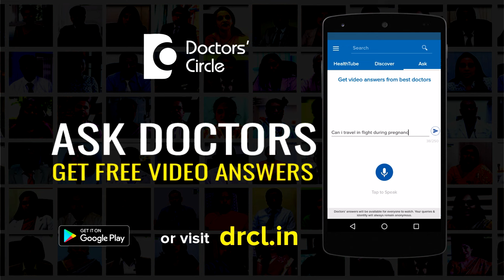How to manage mood swings in women? - Dr. Sulata Shenoy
It is said that women are more prone to mood disorders than men probably because of the hormonal changes that women continuously experience through their life span. This can start as early as pre puberty into your adolescence, adulthood and even into late adulthood. So women are known to be scientifically and biologically more prone to mood disorders. This could start as premenstrual syndrome which is very common but not recognised in many women as they feel they do not link the onset of mood swings to the menstrual period. However it is best to keep a diary in which you record how you feel on a day-to-day basis and if you find that your mood swings peaks just before or during the monthly period it is very likely or suffering from pms or premenstrual syndrome for which treatment is desirable. The second part is we can also suffer from hormonal disorders. This can continue throughout the adult life and resulting in severe distress to the lady as well as people around. During menopause again it has been found that mood swings are very common and the person may be irritable or sad or burst into tears at one moment and other moment maybe exactly the opposite. Then you have post menopausal symptoms also. So in effect these mood swings can continue throughout one's life span and one needs to take stock of what has to be done to combat these symptoms. So I would say that you can also check out certain medical conditions such as hypothyroidism, any metabolic or any hormonal disorders or disturbances that can result in mood swings. Depression which is very common in women that can result in mood swings anxiety symptoms all these can result in mood swings. So psychologically one has to keep oneself fit and alert not giving to negative moods or negative thinking. Be positive and even if you are going through mood swings acknowledge it take stock of what you can do, keep away from people whom you may hurt when you are in this state and at the same thing when you recover you can tell your near and dear ones also how you feel. So they also understand that these are mood swings and they will also help you to deal with it. So best of luck.